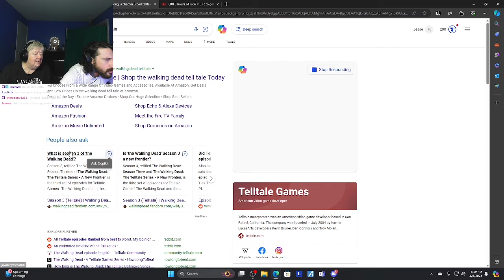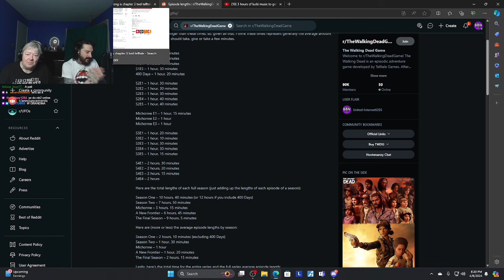Grandma loves this game now | Telltale TWD S2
Come hang out with us live on Twitch